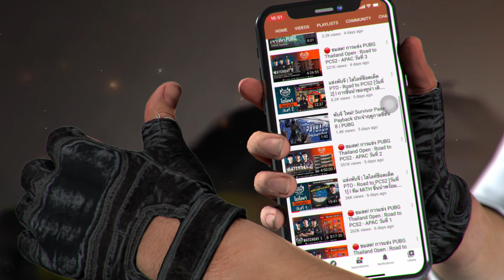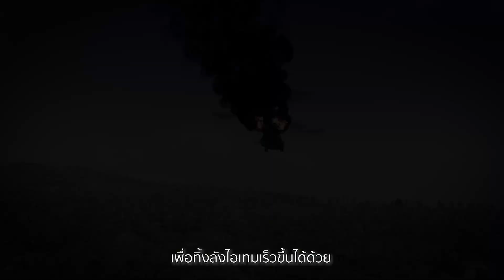พับจี เผยอัปเดต 9.1 เปิดโลกใหม่ มีอะไรใหม่บ้างต้องดู!! | PUBG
เผยอัปเดต 9.1 รู้จักโลกใหม่ Paramo ในซีซั่น 9 ก่อนใคร มีอะไรใหม่บ้างต้องดู!!
เตรียมสัมผัสจริง เดือดจริง ลุยจริงวันที่ 21 ตุลาคมนี้ 🔥
อยากลองก่อน? สามารถทดสอบได้บน Test Server แล้ววันนี้!!